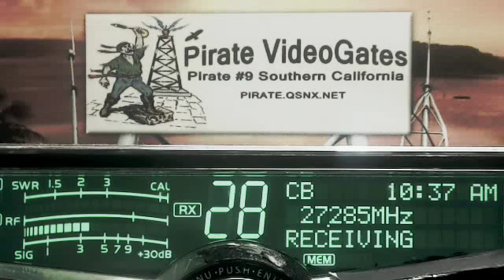TrainDriver FL, 144 FL, MachoMan NC, LightFoot FL, 116 SC